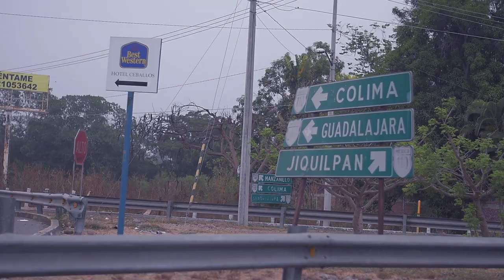Sábado por la mañana - VLOG 1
Empezamos otra vez con estos videos sobre experiencias que tengo al salir en busca de nuevas fotos :D espero les gusten..